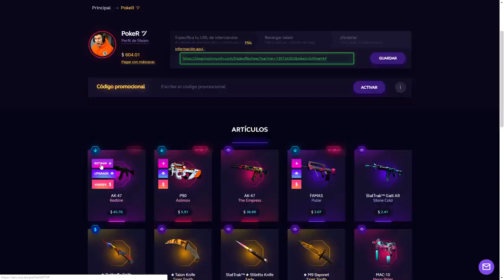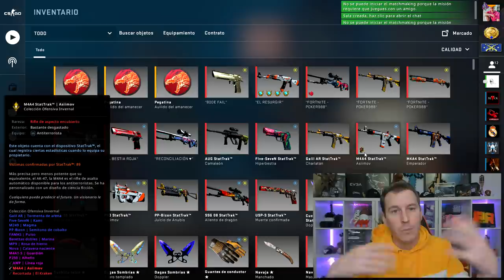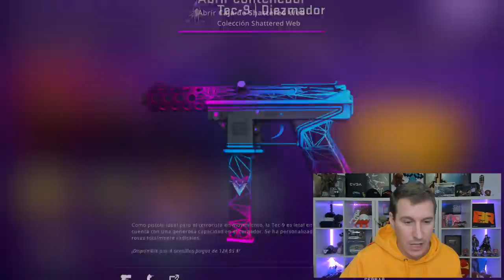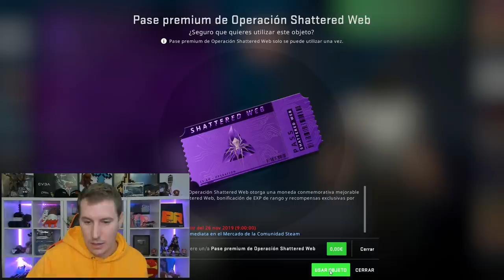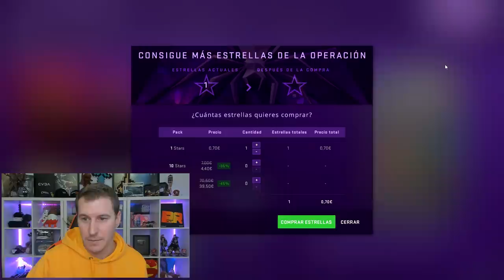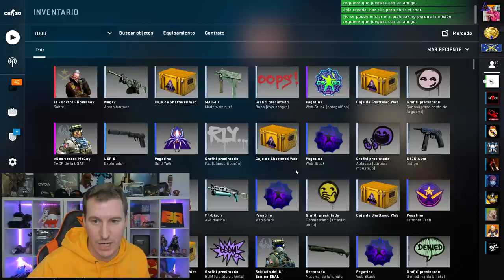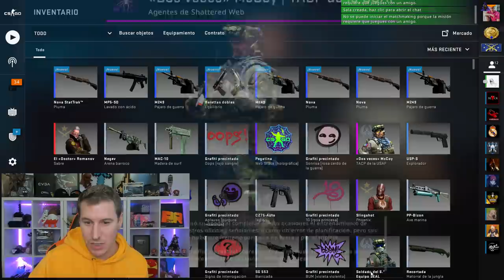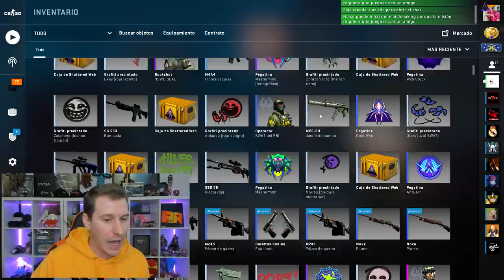HOY HA OCURRIDO ESTO EN COUNTER STRIKE